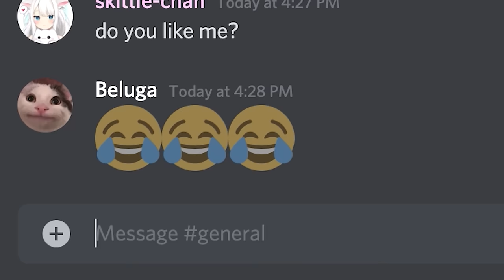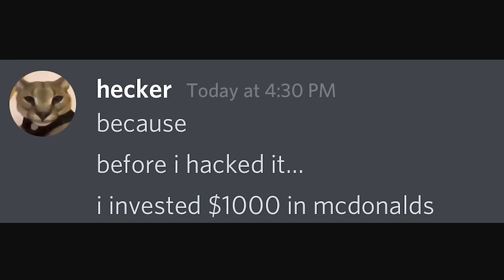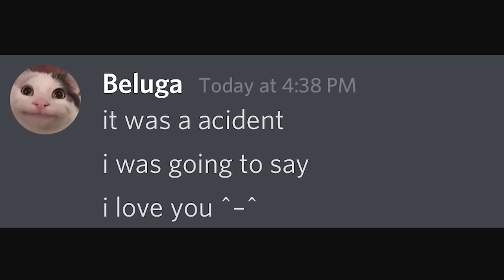When Discord is Down...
This is the scariest moment of all time.